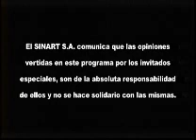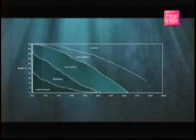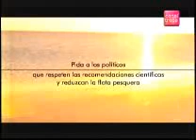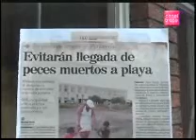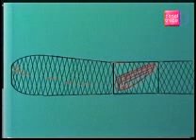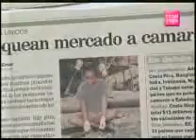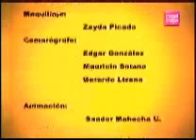Canal13_DebateMarViva_08Junio2011 2.wmv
"El estado de los océanos: ¿qué se está haciendo por ellos?" Debate en el programa "Esta Semana", de Canal 13 en ocasión del Día Mundial de los Océanos. Con la participación de Jorge Jiménez, Director General de Fundación MarViva; Randall Arauz, Presidente del Programa de Restauración de Tortugas Marinas (Pretoma) y Luis Dobles, Presidente Ejecutivo del INCOPESCA; Allan Trigueros, Periodista moderador.